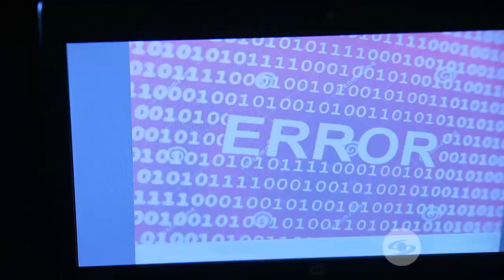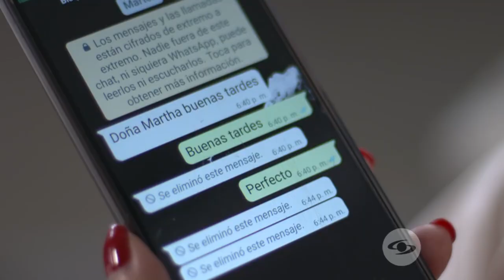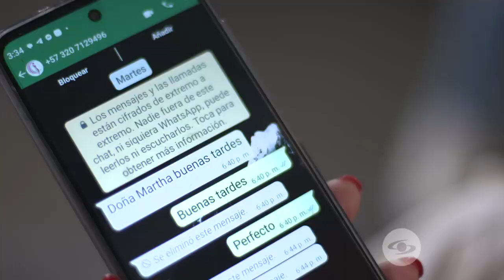La Red: Marta Liliana Ruiz casi se convierte en víctima de extorsión - Caracol TV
La reconocida actriz Marta Liliana Ruiz contó que un supuesto médico le envió un link de conexión para una cita y en medio de la sesión le pidió que se quitara la ropa.